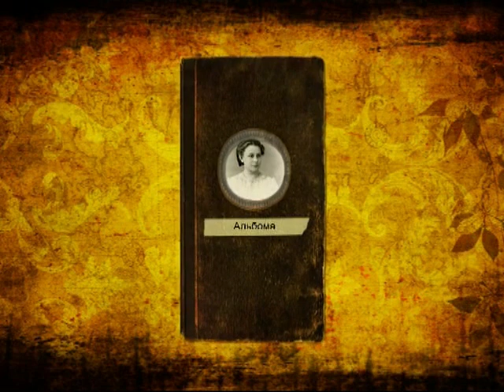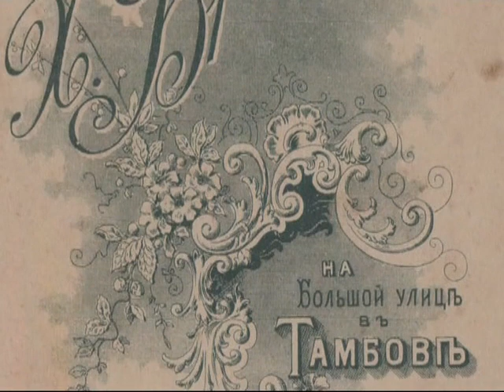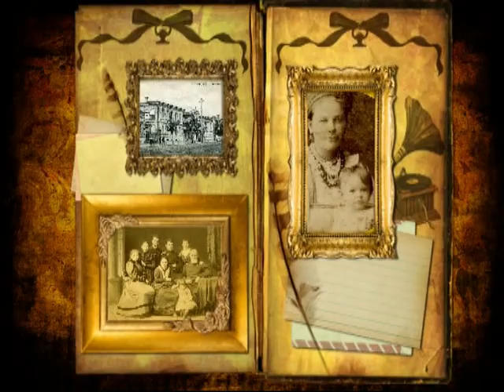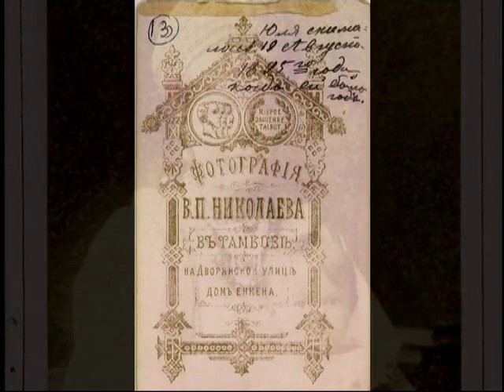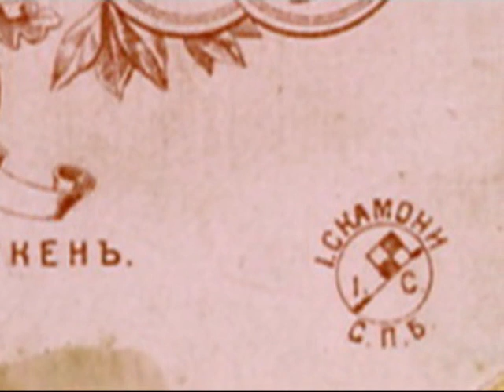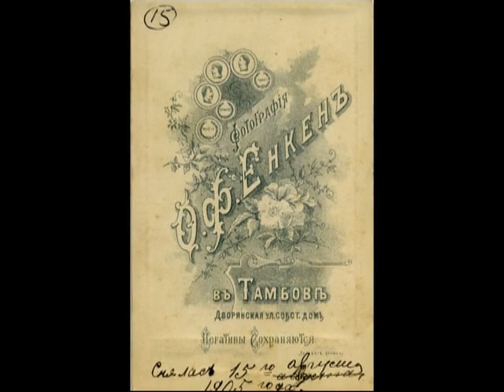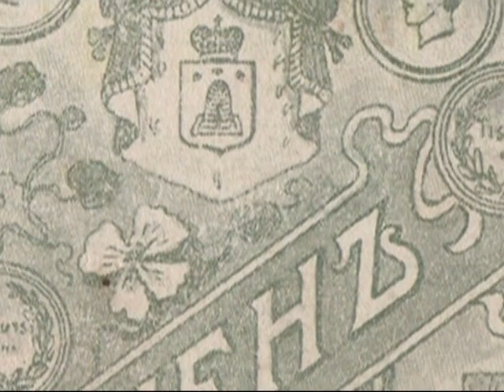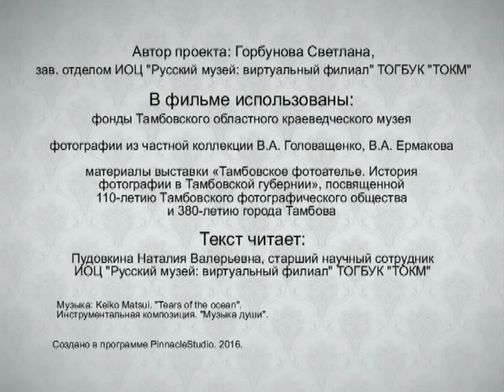Листая семейный альбом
«Листая семейный альбом» из цикла «Раритеты музея» (Горбунова С.В., Пудовкина Н.В., Педченко Е.В.).